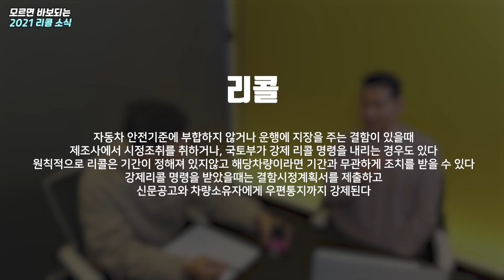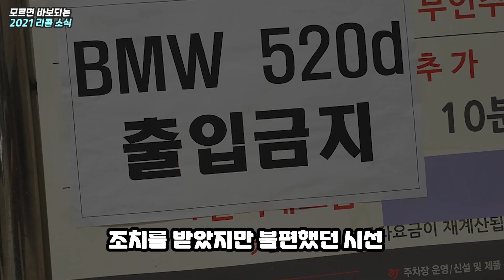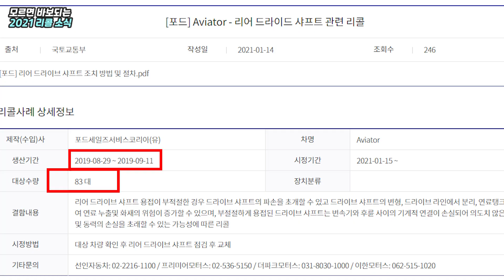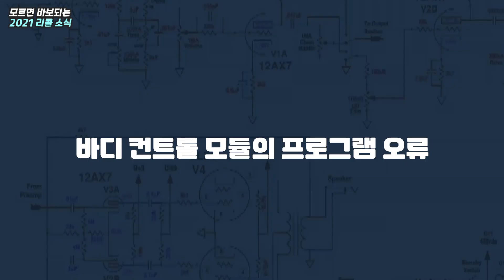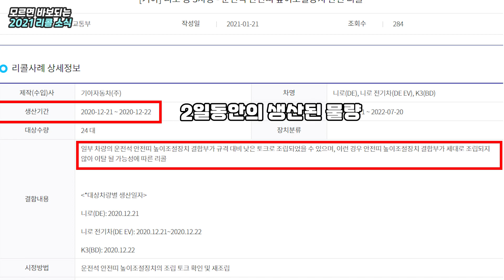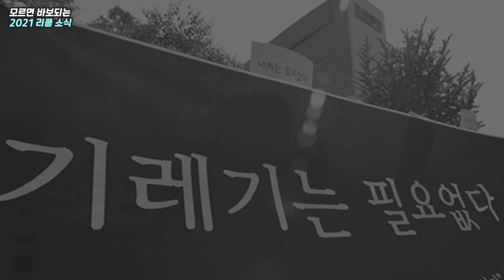리콜 통지서 받고 갔더니, 5년 뒤에 오세요ㅠㅠ